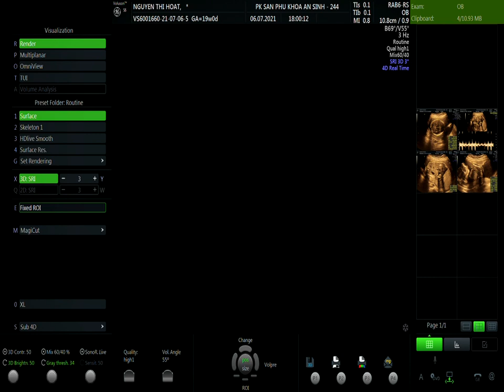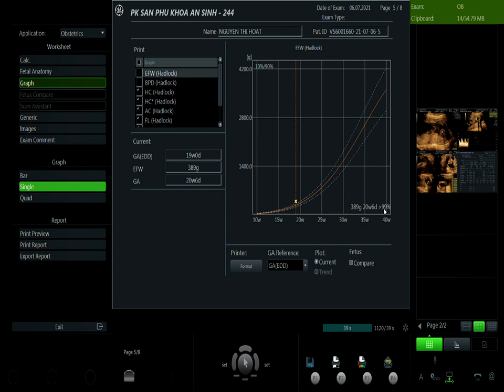NGUYỄN THỊ HOẠT 06/07 V1